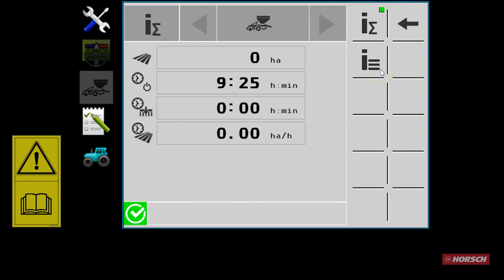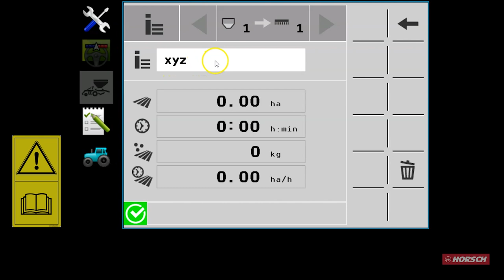HORSCH I-Manager Teil 8: Maschinenspezifische Informationen/Auftragsübersicht DE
Videoreihe zur Erklärung des neuen HORSCH I-Managers:
In diesem Video wird euch gezeigt, wo Ihr den Softwarestand und die Zählerstände findet. Zudem wird euch die Auftragsverwaltung erläutert.

0:00 Sicherheitshinweis und Intro
0:08 Softwarstand
0:24 Zählermenü
0:47 Auftragsübersicht
1:21 Abspann

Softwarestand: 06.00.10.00